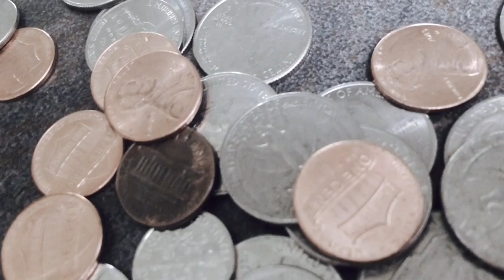45-Second Short Films: Coffee Tips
Written, directed, music, voiceover, edited by Rachel Rhoades

Short film, slice of life, inspired by a true story.